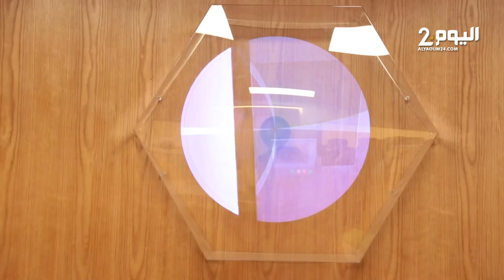1500 منصب شغل للمهندسين في أفق 2026.. الحكومة توقع اتفاقية خاصة بقطاع الهندسة والتكنولوجيا الحديثة